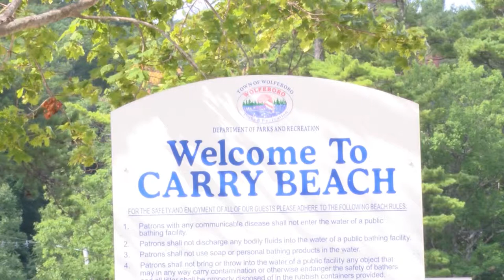Granite Man Triathlon 2015, Wolfeboro NH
Catch highlights and Interviews with Wolfeboro Community Television at the 2015 Granite Man Triathlon.